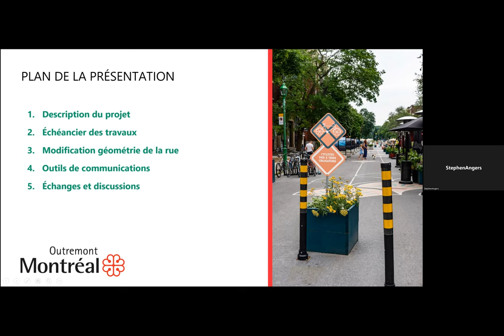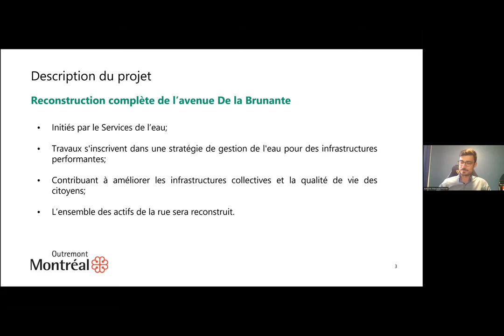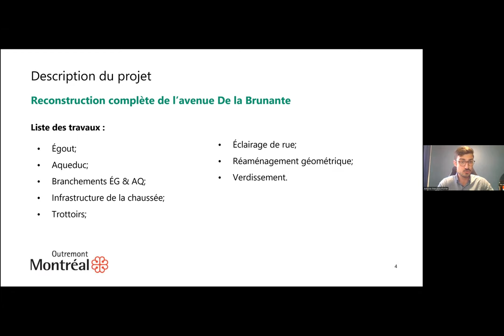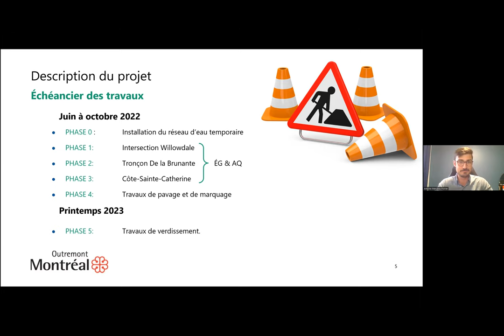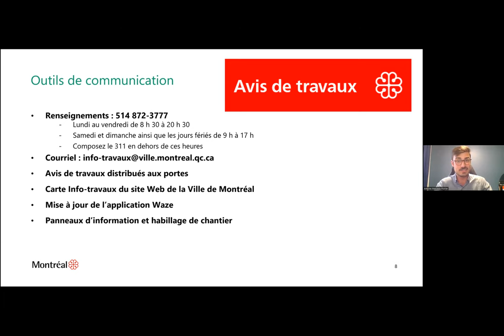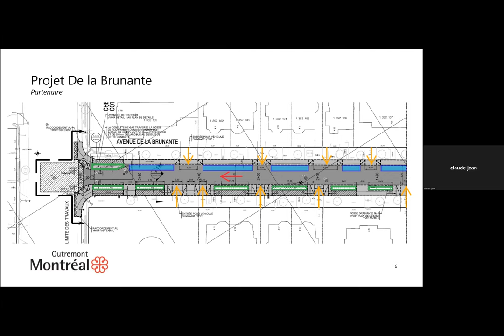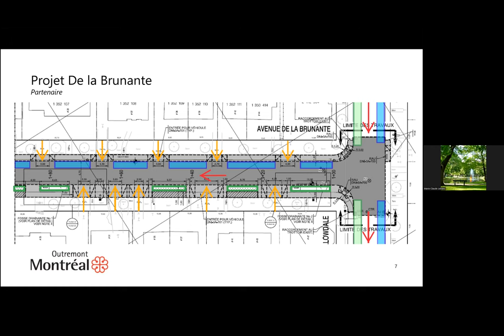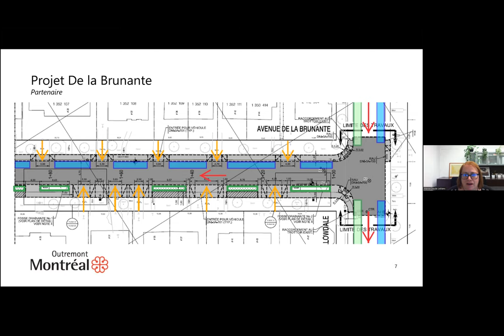1re rencontre 26 mai 2022 - Reconstruction complète de l'avenue de la Brunante